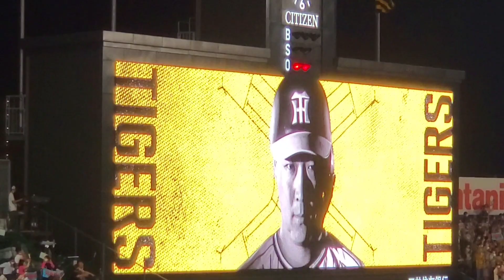20220722【現地】4番ｻﾄﾃﾙ追加点！佐藤輝明の第15号2ランホームラン 6回ｳﾗ 阪神ﾀｲｶﾞｰｽ@阪神甲子園球場･ﾚﾌﾄ外野